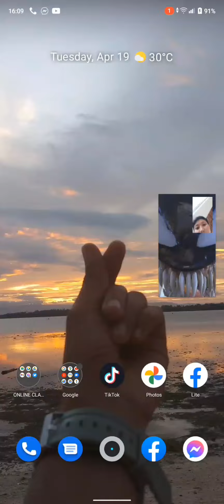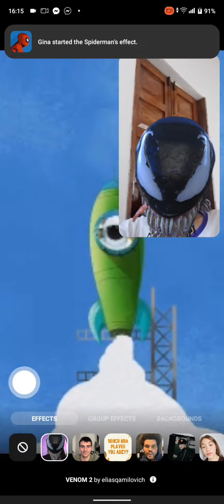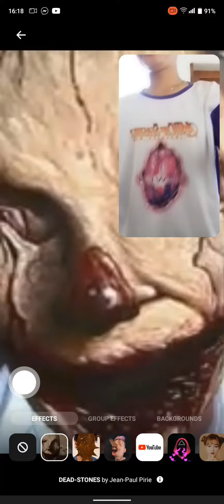BUNSOII❤️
someone relieved my stress ✨ thankyouuu bunsoiii😊